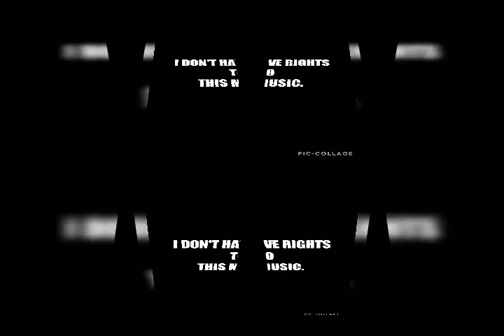Makeup and Sisterlock Styles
These are some of my favorite makeup looks and Sisterlock Styles...